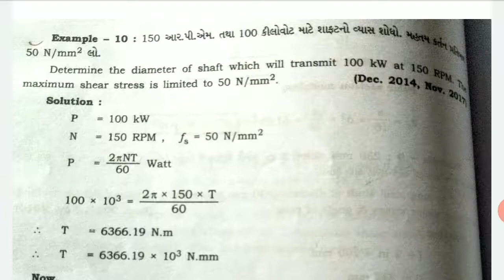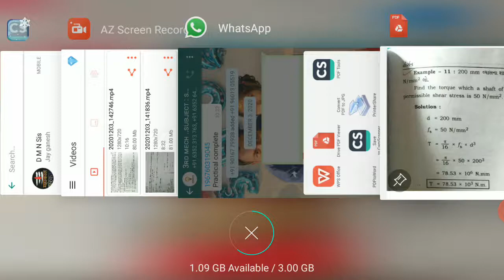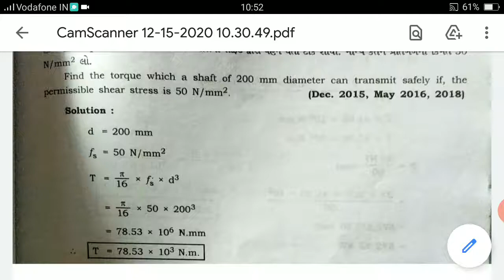3rd sem (SM)(che :-9)(part:-4)/Ms G M Amin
Torsion examples (15/12/2020)